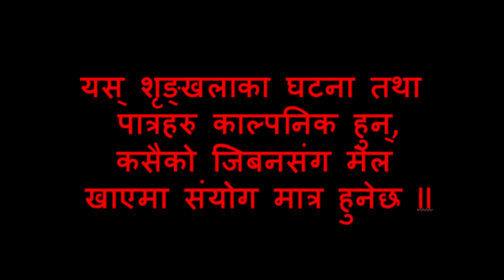आफ्नै संसार || Episode 13 || तोरिलाउरे बुढी देखि चुप || ShaiRa Media || Puja Cherti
Artists: Santosh Subedi , buddha Sundas , Bipin Bhatta ,Gyanu Thik ,Ganesh dhami , Rabina Basnet , prem Ghishing , rabin rai,Kamala Chetri ,Samir Rai,puja thapa,Anju karki,

Direction: Youbaraj Rawal
Editor: youbaraj Rawal
Script : Youbaraj Rawal
Camera: Youbaraj Rawal

Aafnai SanSar:-Episode  youtu.be/ZFWw_rRUiWw

Also, don't forget to click on the BELL icon to get daily updates.

ShaiRa Media is authorized to upload this video. Using of this video on other channels without prior permission will be strictly prohibited. (Embedding to the websites is allowed)